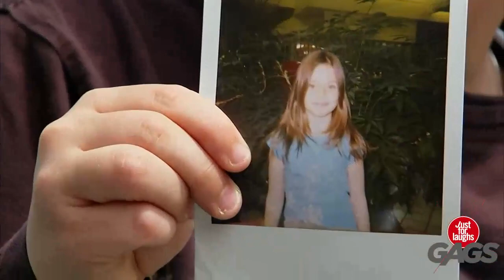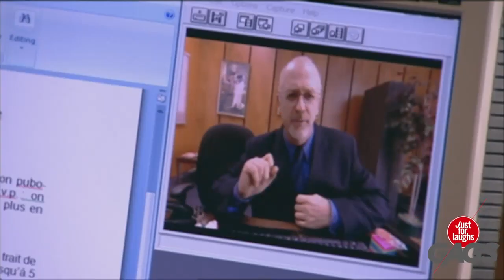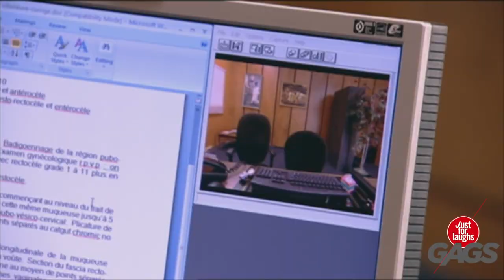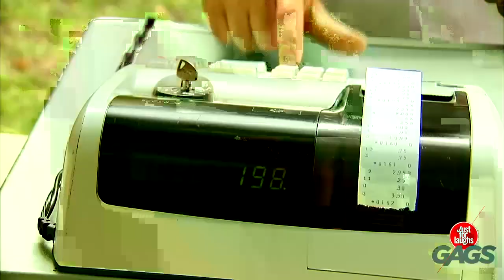Forbidden Love Stories - Best Just For Laughs Gags Compilation 2017 February !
New Top 5 Just For Laughs Gags December 2016 #2 – Best Just For Laughs Gags Compilation